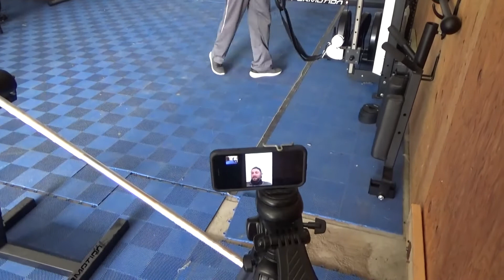Golf Workout 16 with Jeff Flagg - get them big wheels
I am going to shoot 18undapar in 1 round of golf. Do whateva it takes. This is my journey.